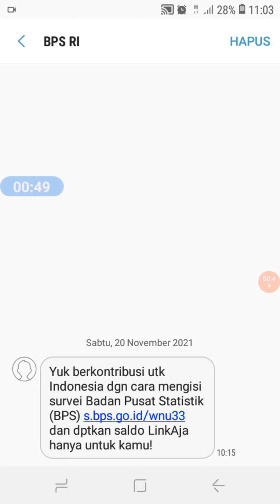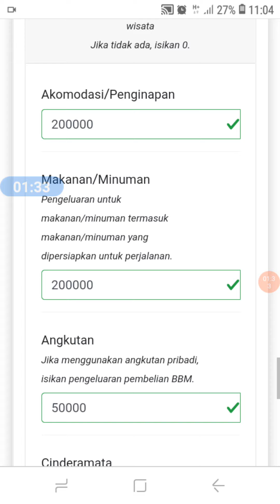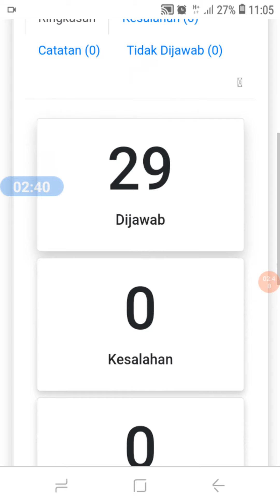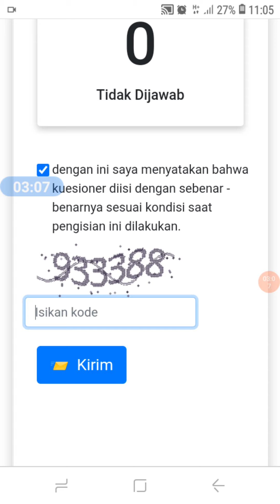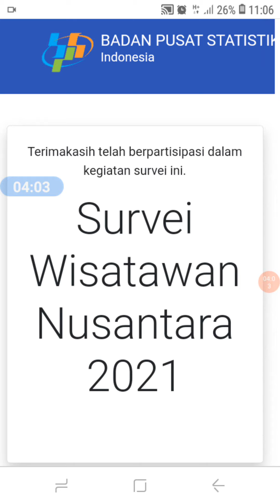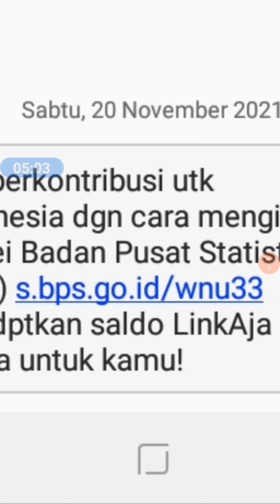( PULSA GRATIS 5000,00 ) Cara Mendapatkan Pulsa Gratis Bukan Di Shopee Terbaru 2021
Cara mendapatkan pulsa gratis di shopee, cara mendapatkan pulsa dari shopee, cara mendapatkan saldo shopeepay gratis, cara dapat pulsa gratis dari shopee 2021, cara dapat pulsa dari shopee,